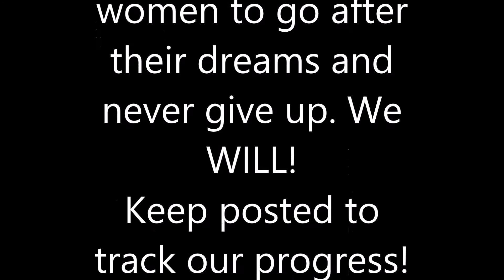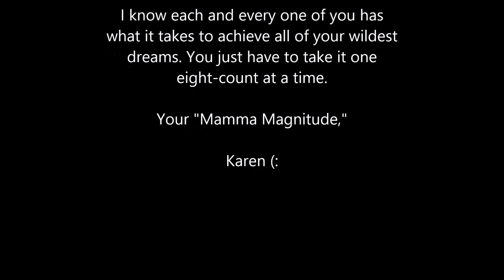Magnitude - IWILL Achieve My Goals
We were inspired by Under Armour's I Will campaign.

We WILL achieve our goals!